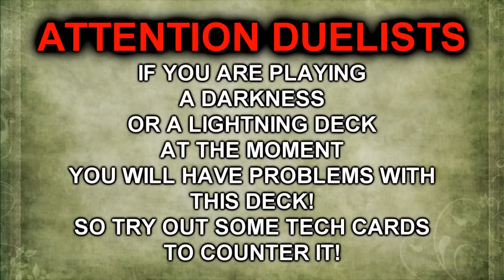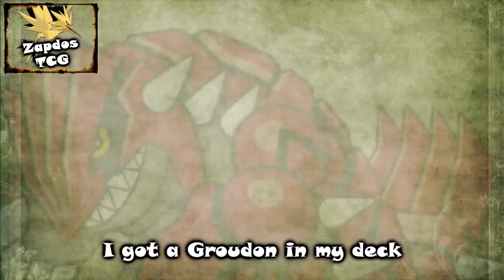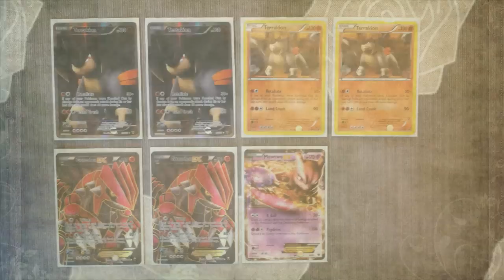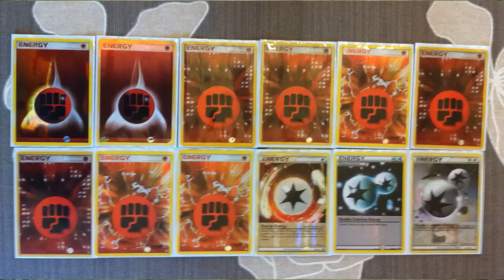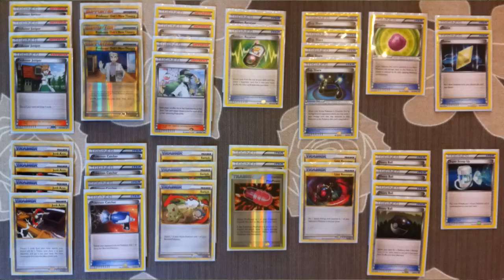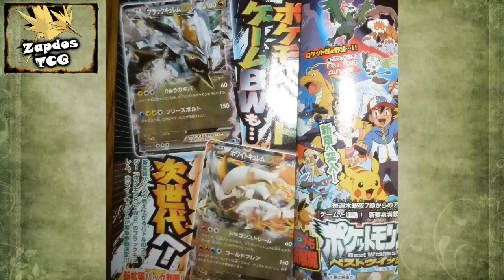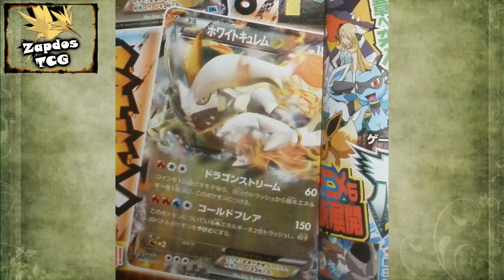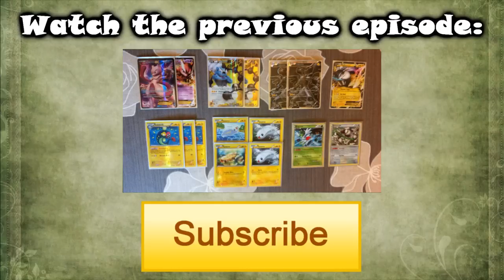Episode 49 - Terrakion/Groudon EX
Sup YouTube!
In this episode we'll be checking out a new deck that has been created thanks to the release of Dark Explorers.
It's actually an update of the solo Terrakion deck but It now used Groudon EX as well.
This deck just goes after the weakness of the top decks (Dark & Lightning decks).
& That's why It's a great contender in the upcoming tournaments.
At the end of the vid. there's also Poké-News.